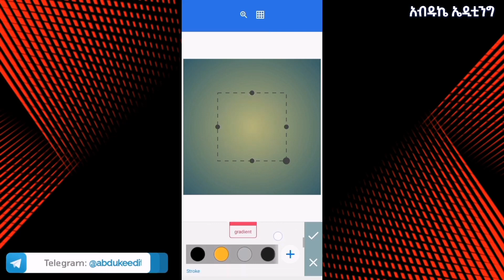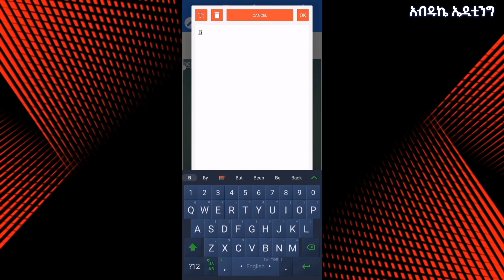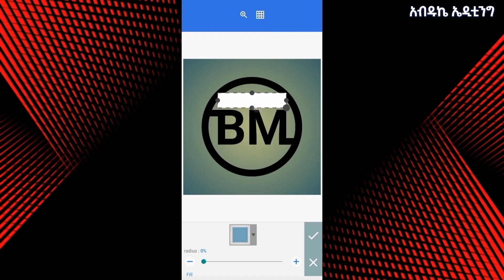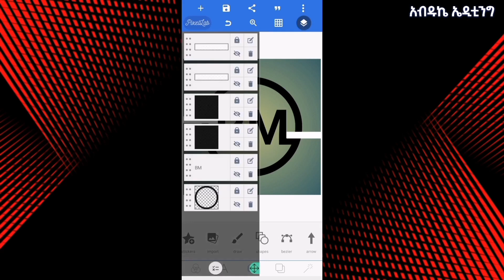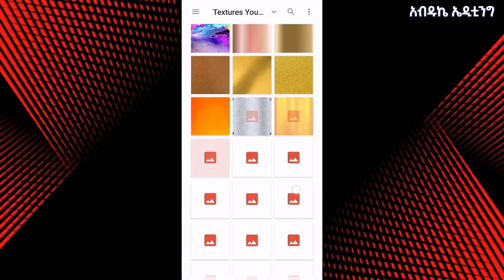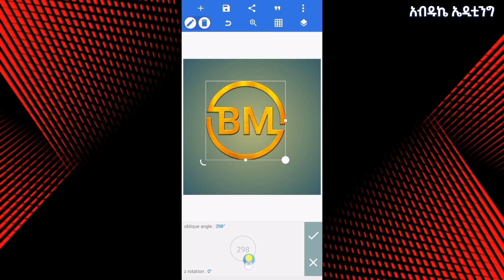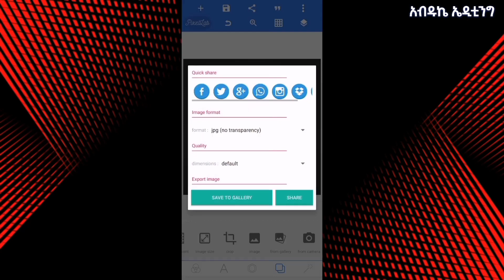የሚገርም ሎጎ አሰራር በሞባይል | How to Make Logo in PixelLab | Logo Design PixelLab | Abduke Editing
የሚገርም ሎጎ አሰራር በሞባይል | How to Make Logo in PixelLab | Logo Design PixelLab | Abduke Editing | አብዱኬ ኤዲቲንግ

👉 In This Video Will See : How to Make Logo Design in Pixellab Using Android Phone

Bm logo
Pixellab logo design
How to make a youtube channel logo
How to make logo for a youtube channel